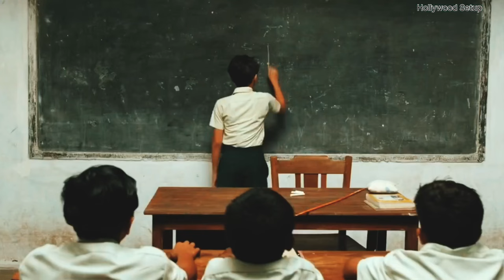एक लड़का और ख़ूँख़ार Bengal Tiger एक साथ एक Ship पर | एक अनोखी कहानी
Story

         Pi Patel finds a way to survive in a lifeboat that is adrift in the middle of nowhere. His fight against the odds is heightened by the company of a hyena and a tiger in his vessel.
पाइ पटेल बिलकुल अज्ञात स्थान पर जीवन नौका में बचने की कोशिश कर रहे हैं। विषमताओं से संघर्ष में, एक हायना और एक नर बंगाल शेर उनके साथ है